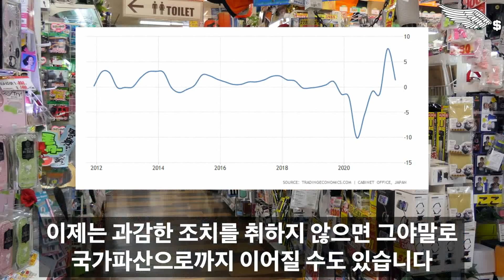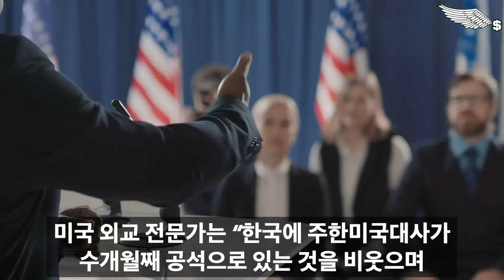한국 "역으로 한국이 일본을 화이트리스트에서 빼버리겠다" 충격발표 나오자 일본 "한국을 다시 화이트리스트에 넣겠다!" 기시다 총리가 갑자기 한국에 무릎꿇고 난리난 상황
감사합니다!